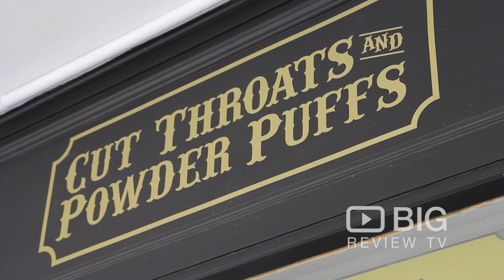Cut throats and Powder Puffs a Barber Shop in Haircut and Hair Color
Every man needs a reliable barber, who’s going to give you that perfect trim. You have come to the right place, Cut Throats and Powder Puffs offers you the best barber that will help you with your haircut.

Cut Throats and Powder Puffs
239 Boundary Street Brisbane QLD Australia 4101